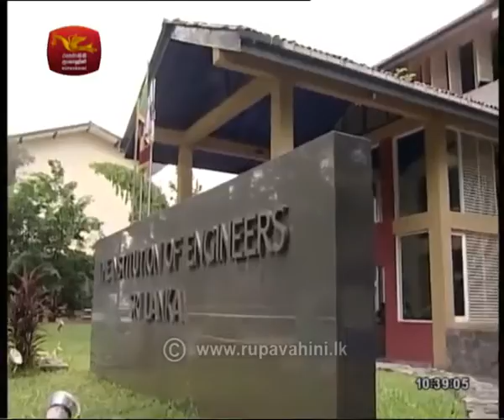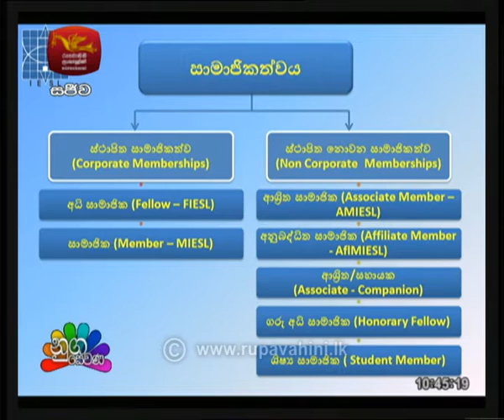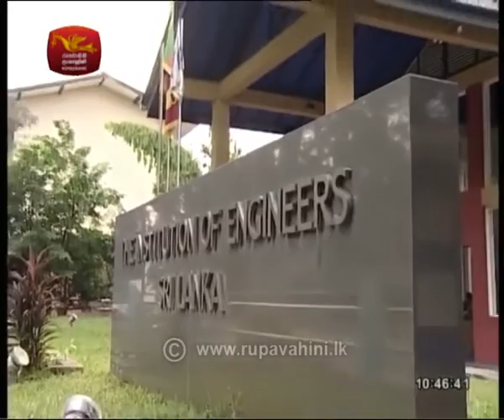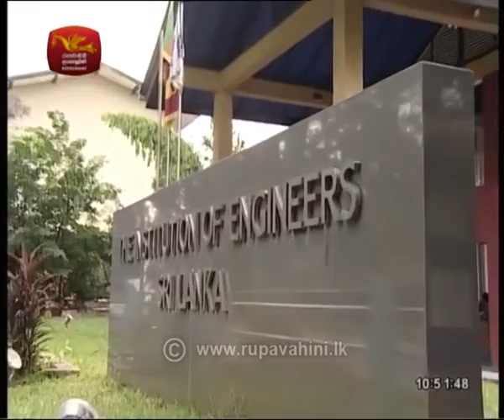Nuga Sewana IESL 2018-08-09 | Rupavahini